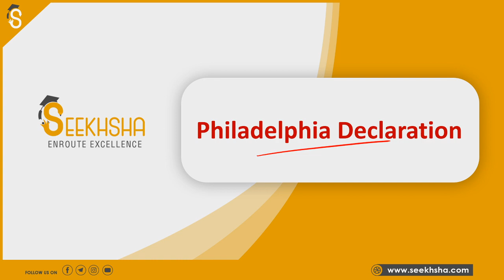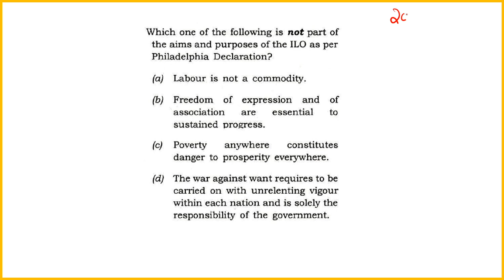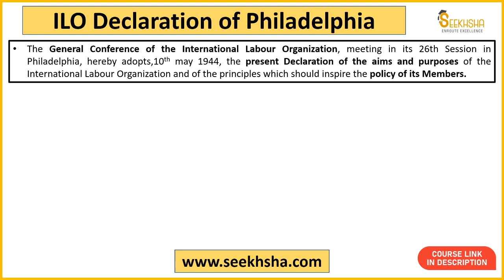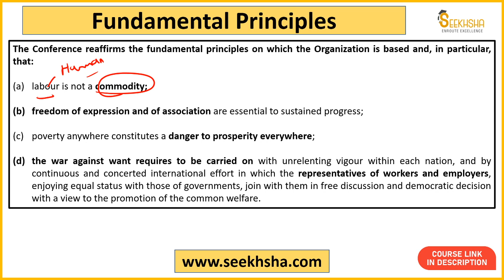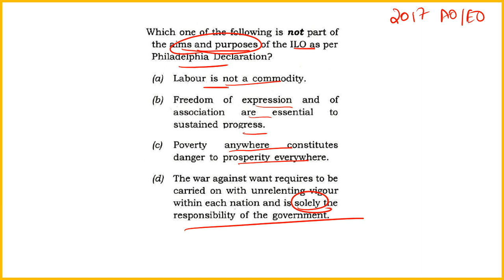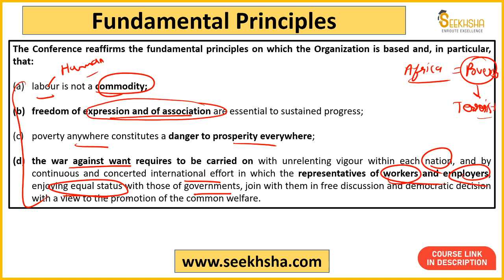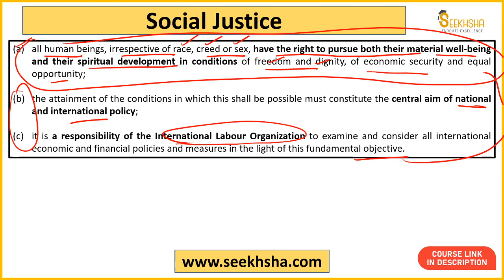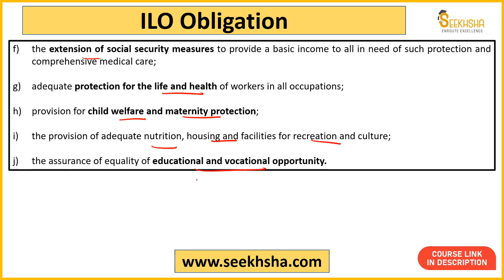Lecture 23 - Philadelphia Declaration apfc upscapfc upscepfo @SEEKHSHA​